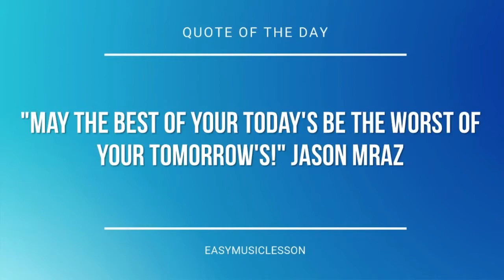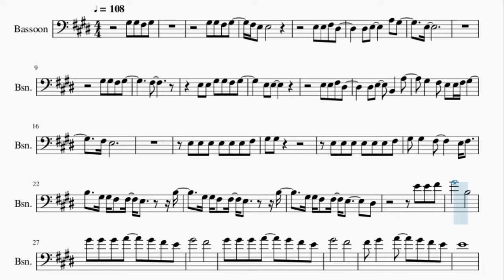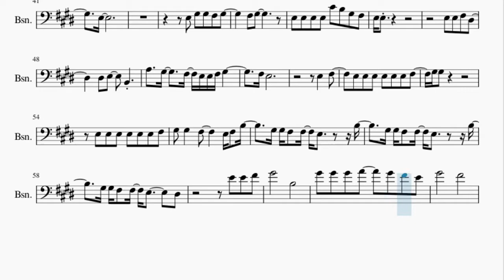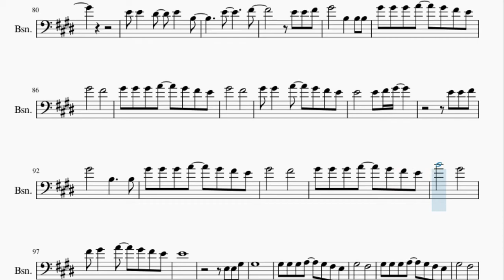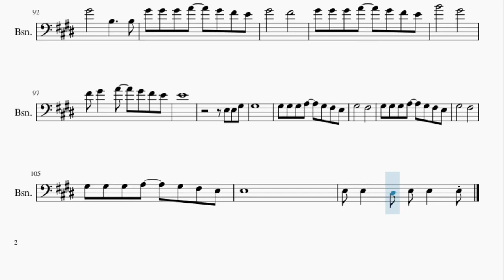Bassoon Sheet Music: How to play Photograph by Ed Sheeran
Here is a sheet music/tab video on the song Photograph by Ed Sheeran on the bassoon. A bassoon sheet music arrangement which is transposed to notes that are easily played by bassoon, for the song Photograph by Ed Sheeran.

EasyMusicLesson2 teaches you to play the your favorite instrument, through well-arranged sheet music so that you too can learn how to play Photograph by Ed Sheeran on the bassoon as fast as you can. A bassoon sheet music with backing tracks to help your play the song better.

Chords of Bassoon arrangement:
E Maj   C# Min   B Maj   A Maj   E Maj   C# Min   B Maj   A Maj
E Maj   B Maj   C# Min   A Maj   E Maj   E Maj   C# Min   B Maj
A Maj   E Maj   C# Min   B Maj   A Maj   C# Min   A Maj   E Maj
B Maj   C# Min   A Maj   E Maj   B Maj   E Maj   B Maj   C# Min
A Maj   E Maj   B Maj   C# Min   A Maj   C# Min   A Maj   E Maj
B Maj   E Maj   B Maj   C# Min   A Maj   E Maj   B Maj   C# Min
A Maj   E Maj

Melody notes of Bassoon:
E3 E3 F#3 D#3
D#3 E3     A3 G#3
E3
G#3 G#3 F#3 G#3
F#3
E3 E3 G#3 G#3 F#3 G#3
E3 E3
D#3 E3   B2   A3
G#3   F#3 E3 E3 F#3 G#3
F#3 E3
E3 E3 E3 E3 E3 E3 F#3
G#3 G#3
G#3 G#3   F#3     E3 F#3
B3   G#3 G#3 F#3 F#3 E3   B3
G#3 G#3 F#3 F#3 E3     B3
G#3 G#3 F#3 F#3 E3     D#3
E4 E4 F#4
G#4       B3
G#4 G#4 G#4 A4   G#4 F#4 E4
G#4       F#4
G#4       F#4
F#4 G#4   A4   G#4 F#4 E4
E4
E4 E4   D#4 E4 E4   E4
E3
E3 G#3 G#3 F#3 G#3
F#3 G#3
E3 E3 E3 E3 C#4 B3 G#3 F#3
E3 E3
D#3 E3   B2
A3   G#3   F#3 E3 E3 F#3 G#3
F#3 E3
E3   F#3
G#3 G#3
G#3 G#3   F#3     E3 F#3 B3
E4 E4 F#4
G#4       B3
G#4       F#4
G#4       F#4
G#4 G#4   A4   G#4 F#4 E4
G#4       F#4
B4       G#4
E4
G#4 G#4   F#4 G#4 G#4   G#4
E4 E4   D#4   E4   B3
E4       F#4
G#4       F#4
G#4       F#4
G#4       F#4
B4       G#4
E4
E3 E3 G#3
G#3
G#3 G#3 G#3 A3   G#3 F#3 E3
G#3       F#3
G#3       F#3
E3
E3 E3   D#3 E3 E3   E3